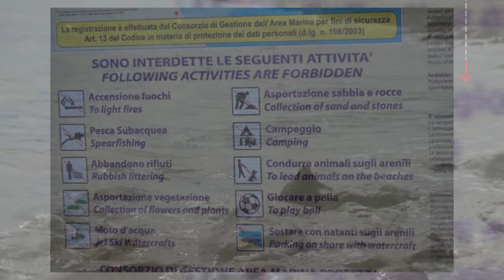Sardinia prin ochi de turist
Vacanta in Sardinia a fost pentru noi un vis implinit, un vis in albastru miraculos, de toate nuantele posibile si imposibile. Puteti citi despre vacanta noastra in Sardinia aici si aici